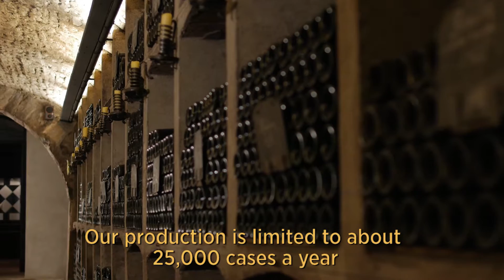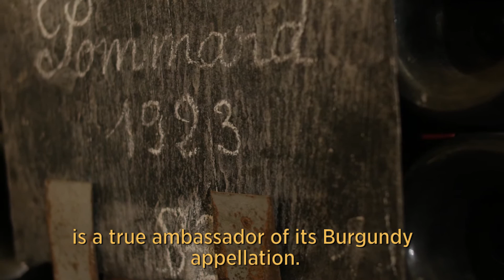Jean-Claude Boisset - Brand Presentation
In 1961, a tenacious eighteen-year-old, Jean-Claude Boisset founded his eponymous négociant winery in Nuits-St.-Georges. An artisan Burgundy producer with an audacious, contemporary style, the winery is housed in a former Ursulines convent where Winemaker Grégory Patriat strives for authentic wines in which human intervention has been kept to a bare, discreet minimum. Utilizing native yeasts and never more than 30% new oak, the wines are concentrated, well-rounded, and naturally expressive of their terroirs. The winery embraces the philosophy devised by the Boisset family of the VINICULTURALIST, where the winemaker is as much engaged in the vineyards as in the cellars, building close partnerships with growers to achieve the highest quality in the vineyards.